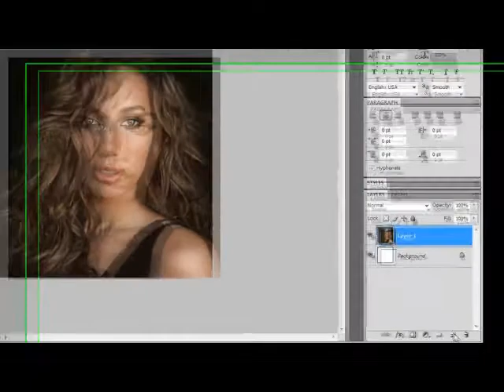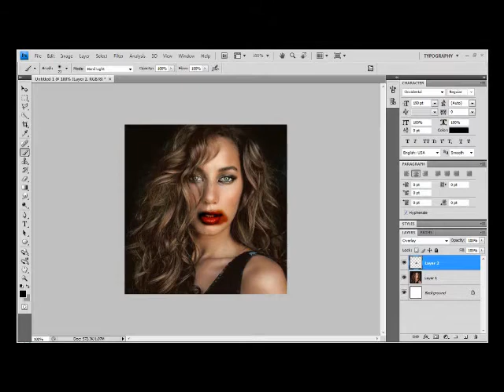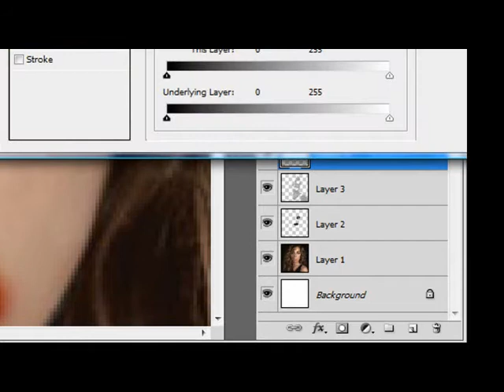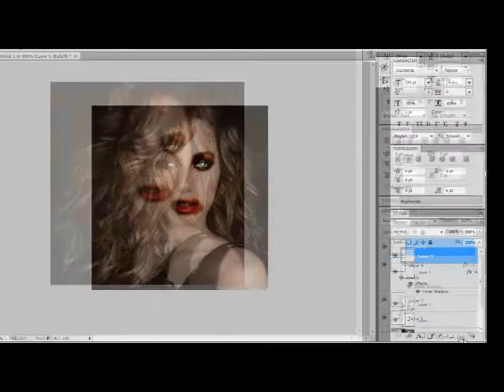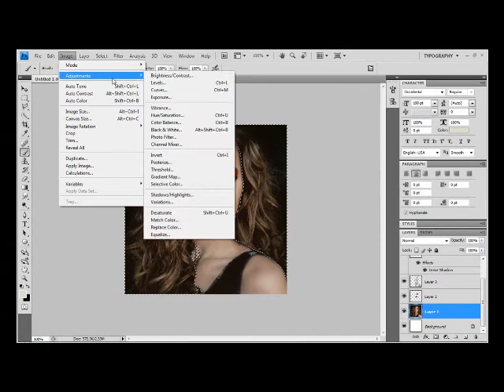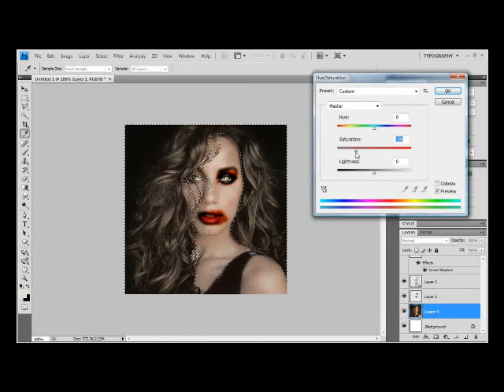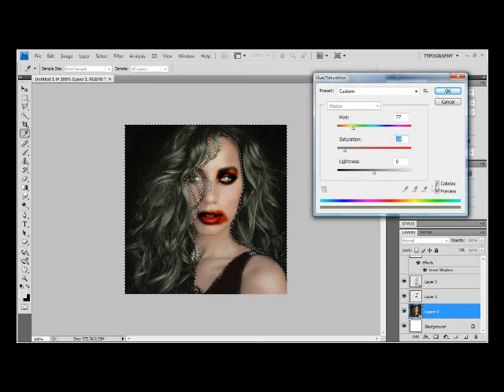Zombie Leona Lewis - YouTorial